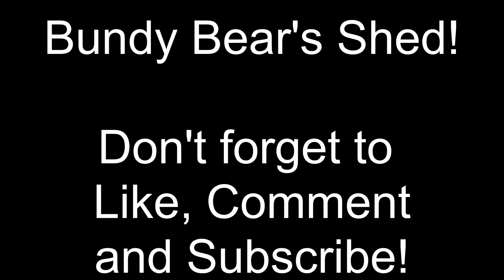Splitting the Fergie Ep6B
The finale of my Splitting the Fergie series.

Special thanks to May Hill Tractor for their support throughout this series, they can be found

Don't forget to keep an eye out on our Instagram and on Facebook at Rorysworkshop for regular updates.